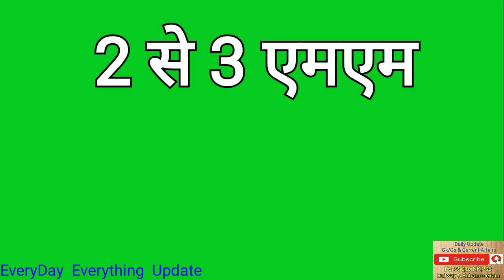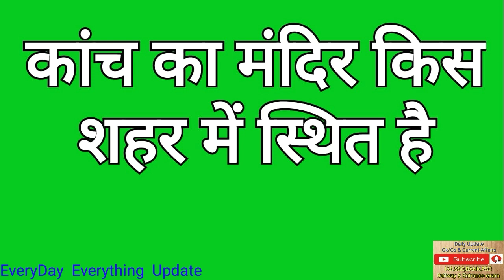GST Start Date | GST kab Lagu hua tha